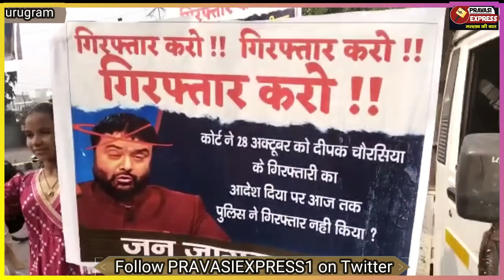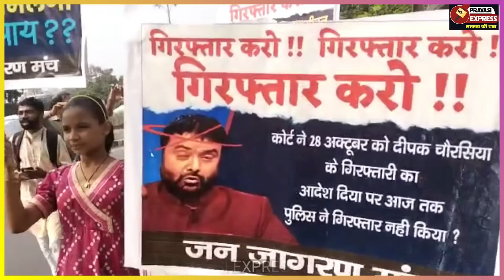पत्रकार दीपक चौरसिया के गिरफ्तारी को लेकर गुरुग्राम के पुलिस कमिश्नर का घेराव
गुरुग्राम कोर्ट दीपक चौरसिया के खिलाफ गैर जमानती वारंट जारि किया  है इसको लेकर गुरुग्राम के सीपी आफिस में जन जागरण मंच के लोगों ने जोरदार प्रदर्शन किया और गिरप्तारी की मांग की